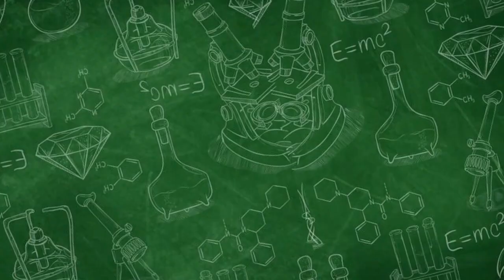Mengapa Vaksin Hepatitis A Penting untuk Kesehatan Anda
Pentingnya vaksin hepatitia a adalah untuk mencegah Infeksi hati yang sangat menular yang disebabkan oleh virus hepatitis A.

Hepatitis A dapat dicegah dengan vaksin.

Penting untuk diketahui bahwa virus hepatitis a Menyebar dari makanan atau air yang terkontaminasi, atau kontak dengan seseorang yang terinfeksi.